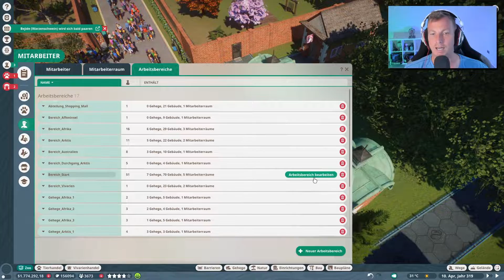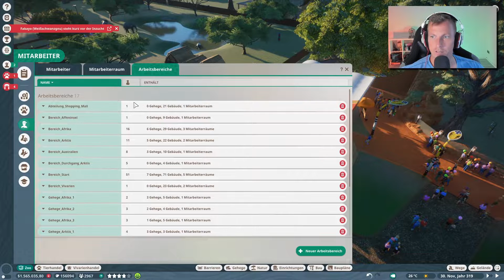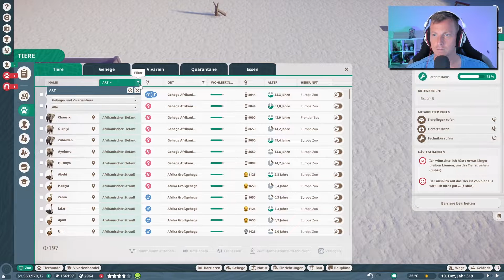Dingo Gehege dekoriert 🐘 PLANET ZOO [Deutsch] #317